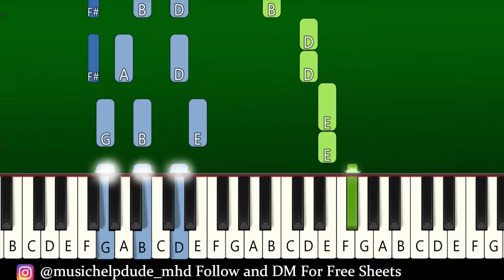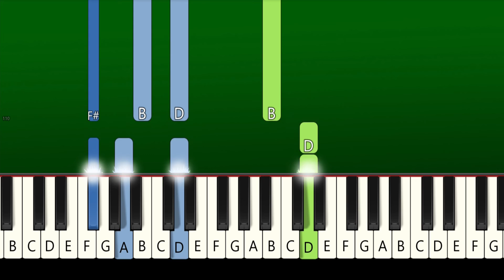Post Malone - Something Real - Piano Tutorial [EASY]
Post Malone - Something Real - EASY Piano Tutorial | TikTok